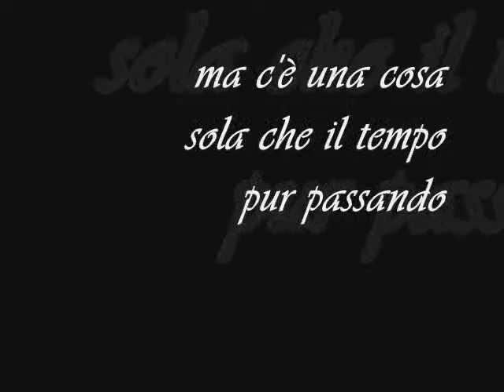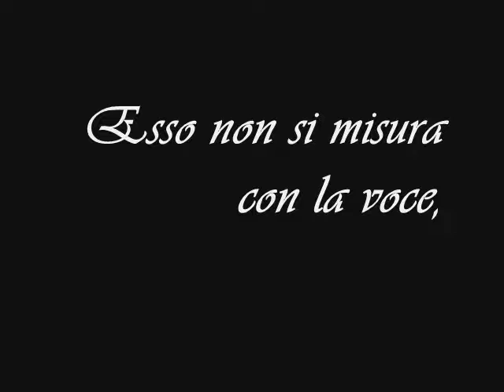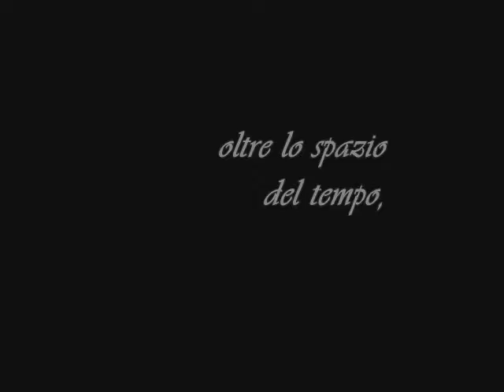Antonietta Mennitti-L'intensità dell'amore